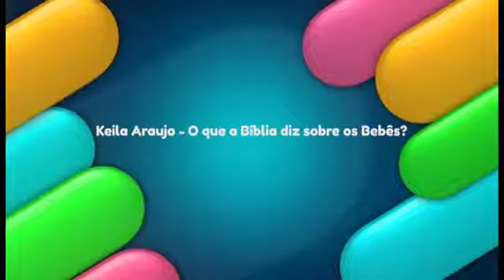Seminário Super Bebês - "Como eles Aprendem" - KEILA ARAUJO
Essa é apenas a abertura do Seminário Super Bebês organizado por Keila Araujo.

* O que a Ciência diz sobre os bebês?

* * O que a Bíblia diz sobre os bebês?

* * * Embriologia Bíblica

* * * * Aspectos do Desenvolvimento Infantil

* * * * *  Demontracão prática de Aula Bíblica para bebês

* * * * * * Musicalizando bebês